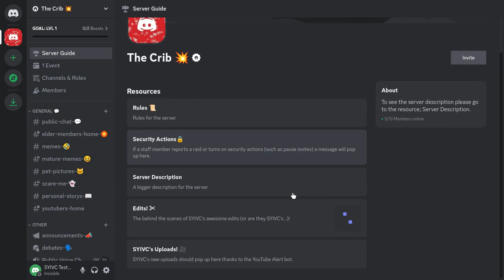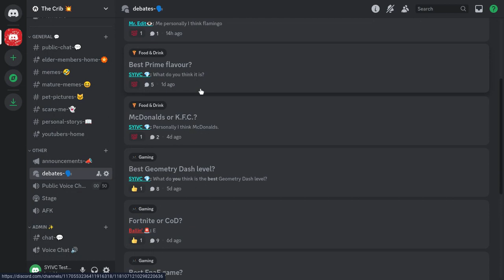The Crib - Teaser Trailer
Just some of the things in my server!